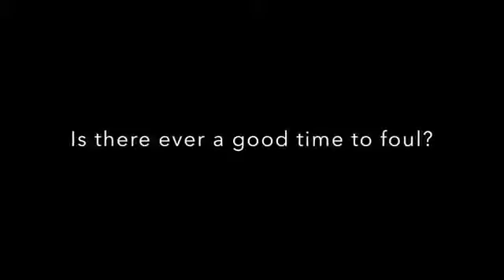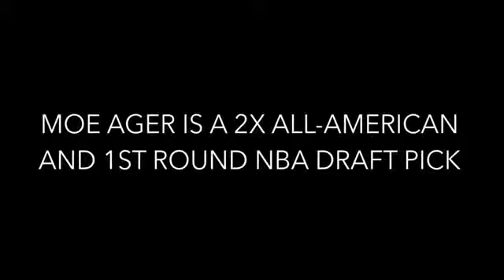Moe Ager Q&A Session Vol 1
Are You in the Zone?